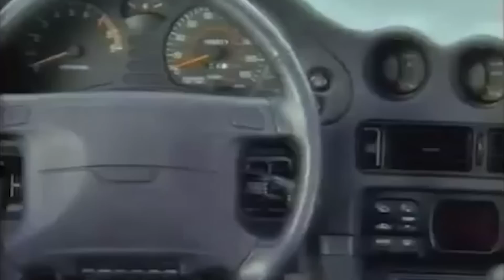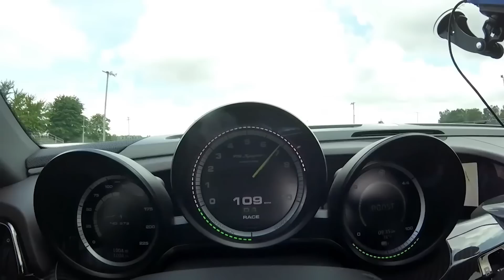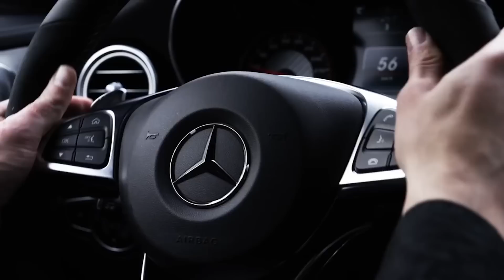Do I really need a DODGE DEMON!?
This week on the LTACY PODCAST, we cover the following topics

1:19 - Alejandro, Pedro, and Farshad's favorite moment buying a car!
10:00 - The Dodge Demon is ILLEGAL!?!?!
19:27 - Ferrari bans the color pink!
23:41 - The AMG GTR will cost how much???
32:25 - Ferrari 488 v Mclaren 675LT v Chevy Corvette Z06 v Lamborghini Huracan Results!!!
43:37 - Farshad's Headlines of the Week

Salomondrin
23371 Mulholland Dr. #138

Listen to the LTACY podcast on